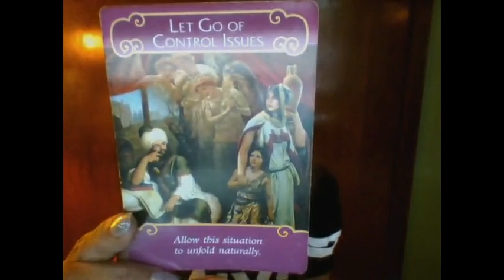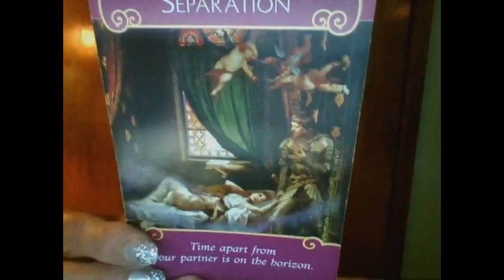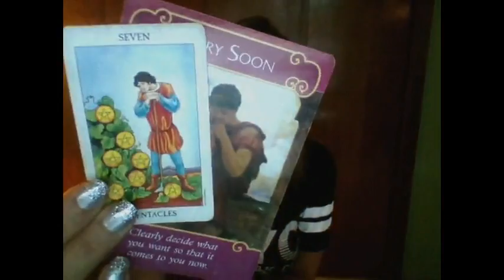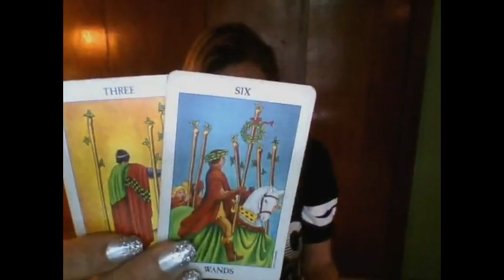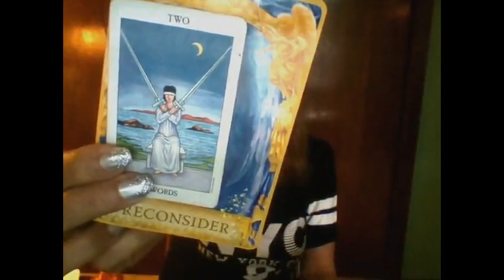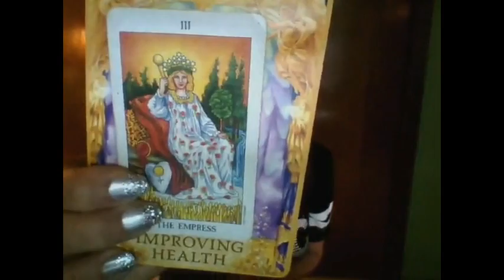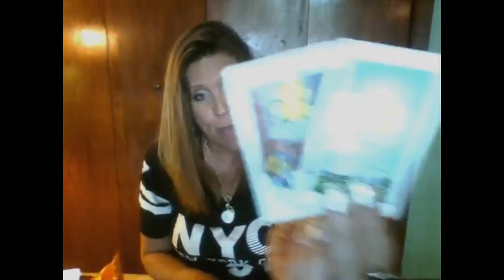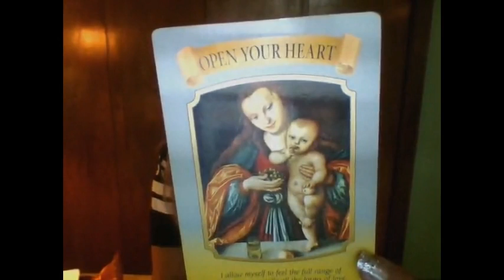AQUARIUS August LOVE Reading; OPEN Your Heart to OPPORTUNITY!